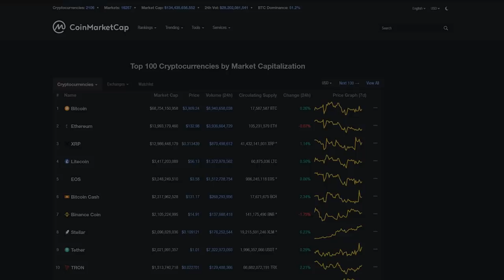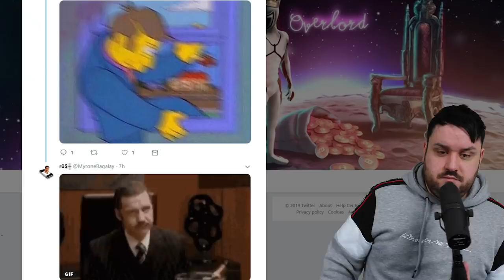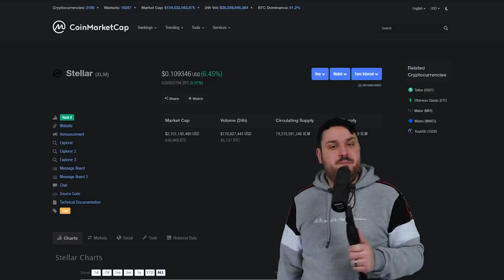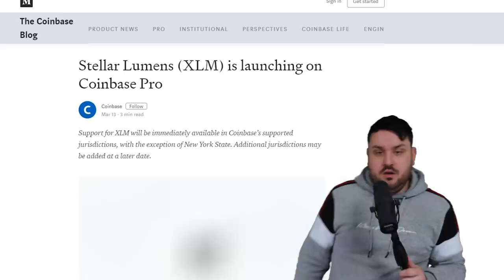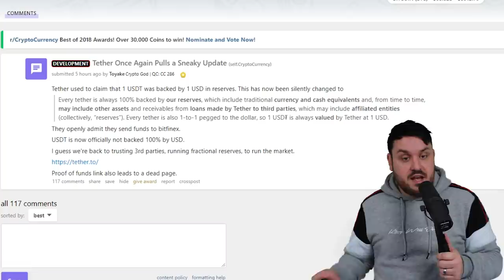Make or Break Time. A Crazy Situation.